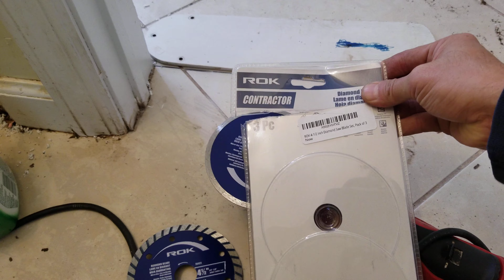cut floor tiles - bathroom project